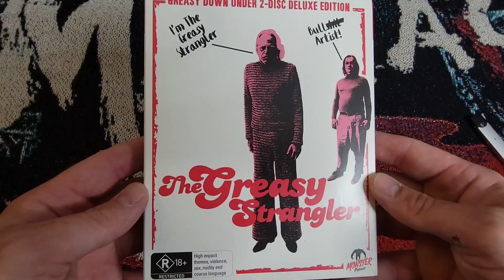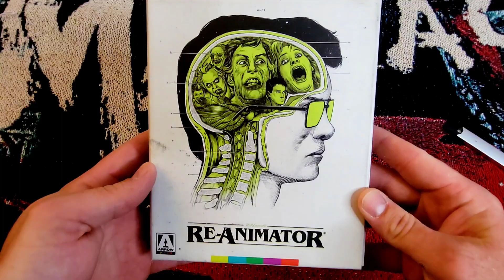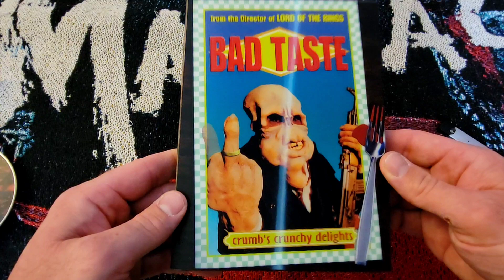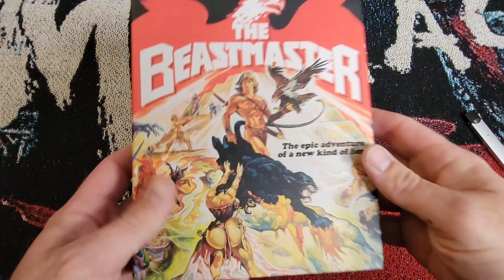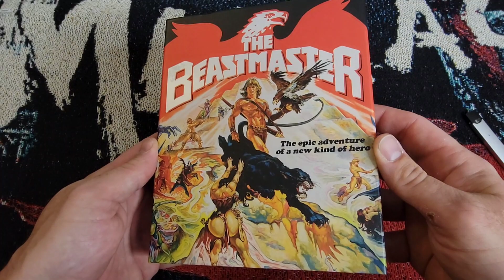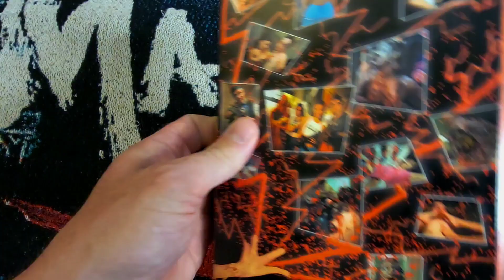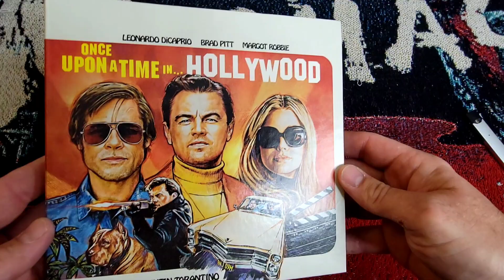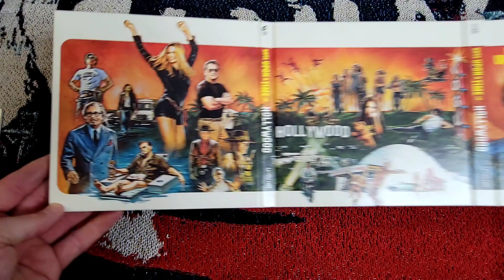The Best Limited Special Edition Blu-Rays/DVD'S In My Collection | Episode 1